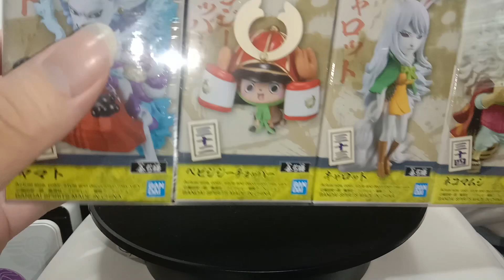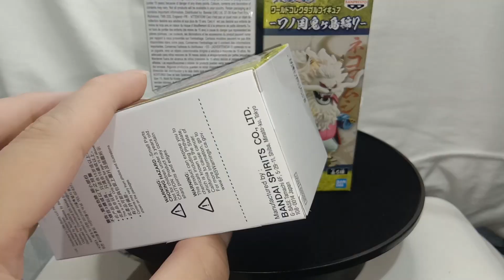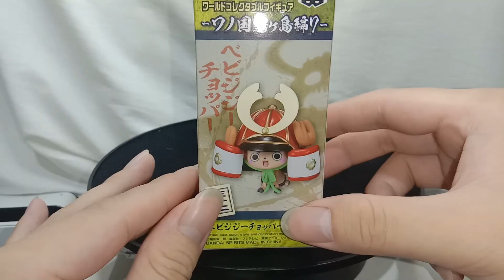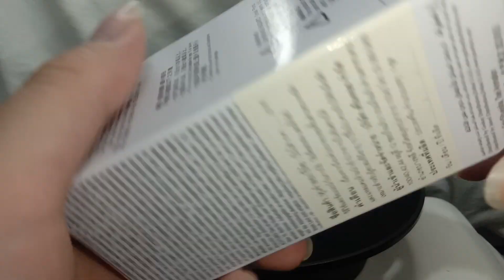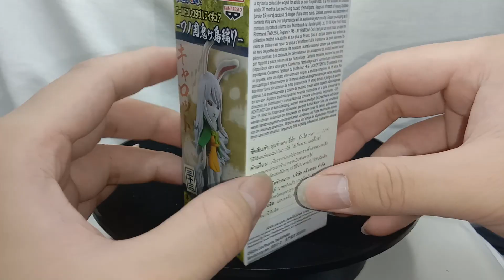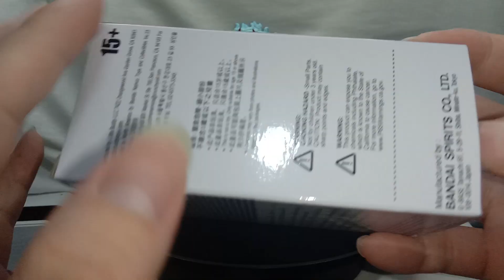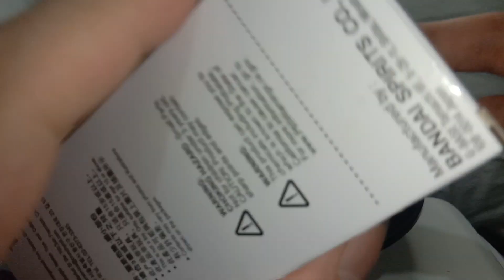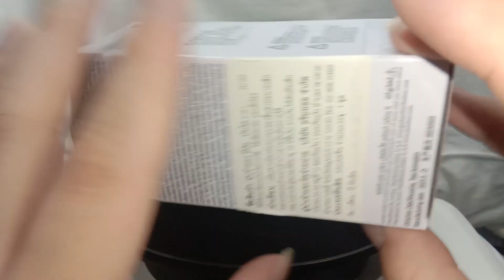☠ WCF One Piece Onigashima VOL.7 | (แกะกล่อง/Unbox)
" Set ตัวละครที่มีในกล่อง"

00:00 Intro
1:00  1.ยามาโตะ (ไฮบริด)
5:33  2.ช็อปเปอร์ (เฒ่าแคะทารก)
7:41  3.แครอท (ซูลอง)
9:40 4.นโกะมาบูชิ (ชูลอง)
11:53  5.โจเซฟ (CP0)

ฝากการ Unboxing ครั้งนี้ด้วยนะครับ
(ถ่ายจากมือถือ)